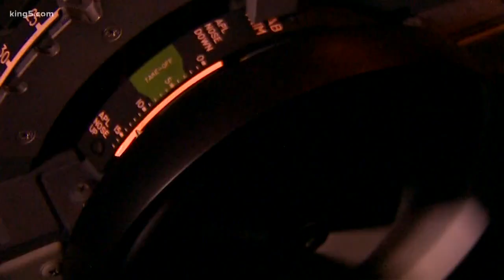Cantwell questions Boeing CEO about 737 MAX software failure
U.S. Senator Maria Cantwell of Washington spoke with KING 5's Glenn Farley about the Boeing 737 MAX crisis and the ongoing Senate hearings in Washington D.C.